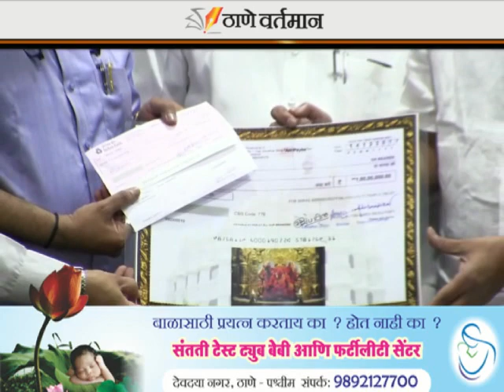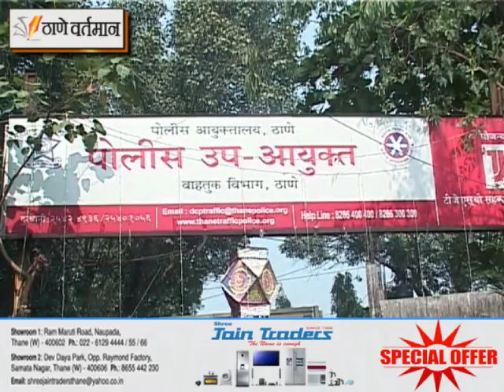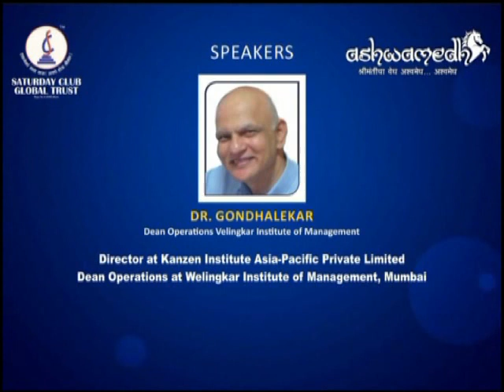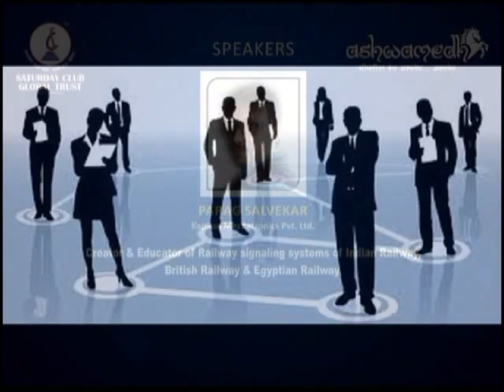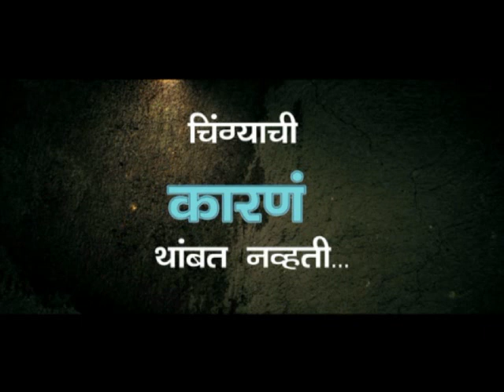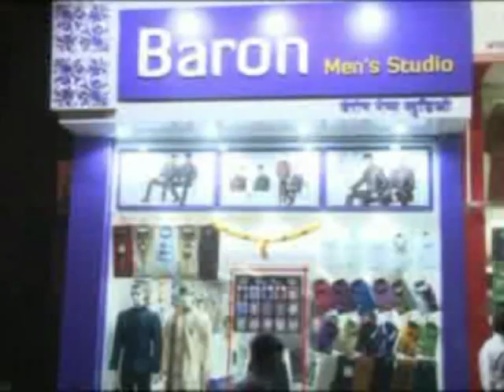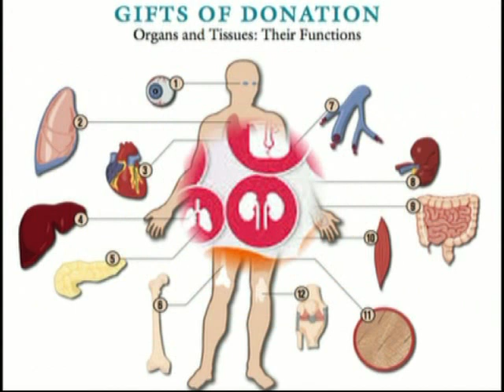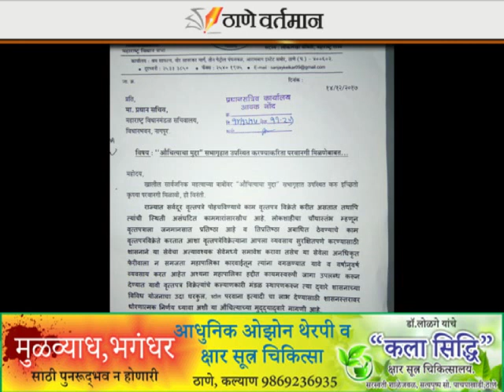Thane Vartaman 16 December 2017 News